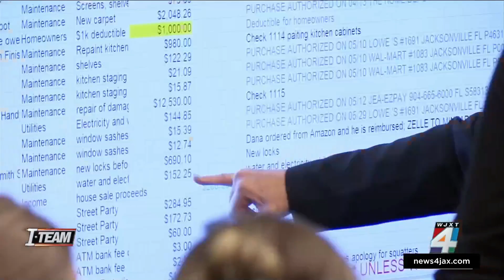Woman sentenced to 30 days in jail, 2 years probation in Jacksonville squatting case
A woman at the center of an alleged squatting scheme that’s made national news and led to changes in state law will spend the next month in the Duval County jail.